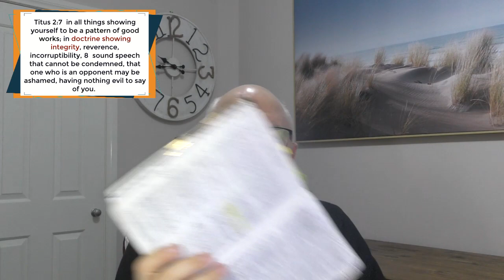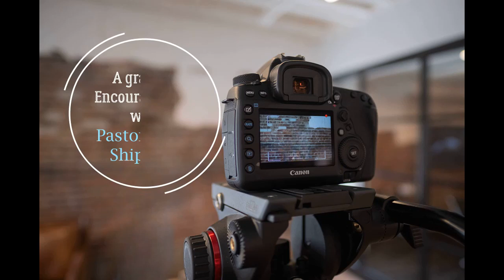A grain of encouragement - Reel 21 - Enemies of the Cross - Philippians 3:18- 4:1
Paul is not holding back here identifying the enemies of the Cross.